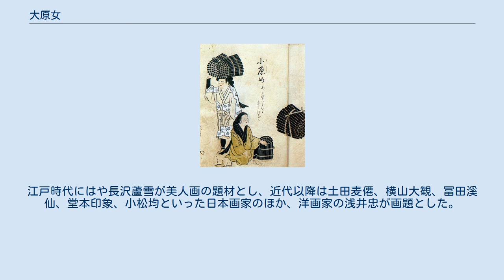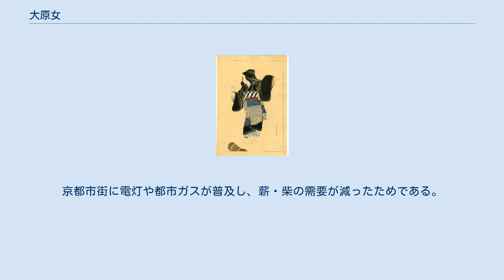大原女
京都市時代祭で、大原女に扮した女性 大原女（おおはらめ）とは、山城国大原（京都府京都市左京区大原）の女子が薪を頭に載せて京の都で売ることをさす。
行商たる販女（ひさめ）の一種。
小原女とも。
 はじめ大原女は炭（木炭）を売っていた（『本朝無題詩』）。
これは大原の地が炭の産地だったためである。
しかし鎌倉時代以降、京近隣の炭の名産地は山城国小野里に移った。
大原は薪で有名となり、大原女も薪や柴を売り歩くようになった。
治承・寿永の乱（いわゆる源平の戦い）における壇ノ浦の戦いで生き残り、大原寂光院に隠棲した平徳子（建礼門院）に仕えた阿波内侍が山仕事をした時の衣装を模したという伝承がある。
 その装束は、島田髷に手拭を被り、薪を頭上に載せ、鉄漿をつけ、紺の筒袖で白はばきを前で合わせ、二本鼻緒の草鞋を履いている。
明治時代頃までの旧装束と、それ以降の新装束で違いがあり、手拭の色が藍色から白色に変わるなど変化が見られる。
 京都の風物詩として著名で、『東北院職人尽歌合』や『七十一番職人歌合』など中世の職人歌合において記され、狂言・舞踏にも登場する。
江戸時代にはや長沢蘆雪が美人画の題材とし、近代以降は土田麦僊、横山大観、冨田溪仙、堂本印象、小松均といった日本画家のほか、洋画家の浅井忠が画題とした。
 昭和に入った頃から緩やかに減少し、1945年以降、急速に減少したとされる。
京都市街に電灯や都市ガスが普及し、薪・柴の需要が減ったためである。
現代は春の「大原女まつり」や「時代祭」の大原女行列といった観光資源として往時の姿を伝えている。